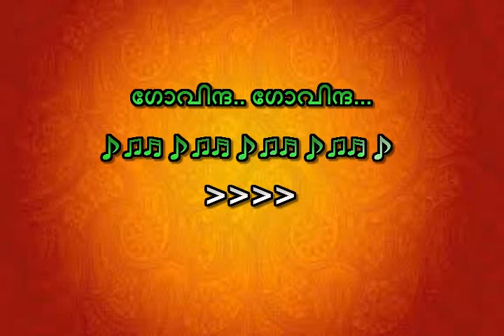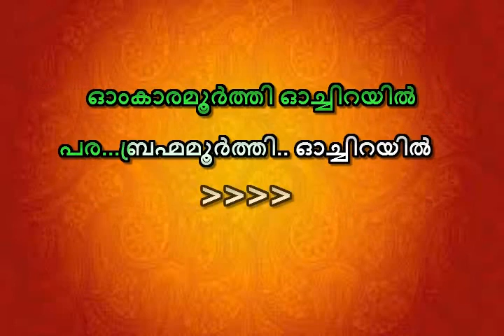Ambalamillathe Aaltharayil Vaazhum Karaoke with lyrics Malayalam Paadamudra 1988